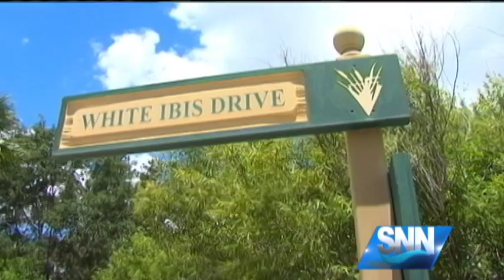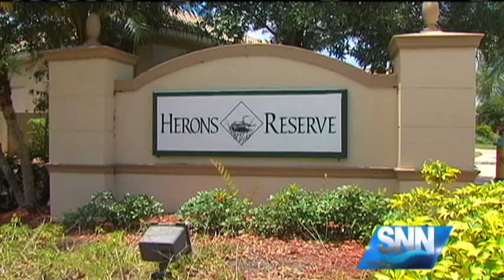SNN: Woman In Custody After Attempted Murder Of A War Vet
As we approach Memorial Day, a holiday set aside to honor those who died serving our country, an alarming story out of North Port.  A care giver is charged with trying to kill a World War II vet.